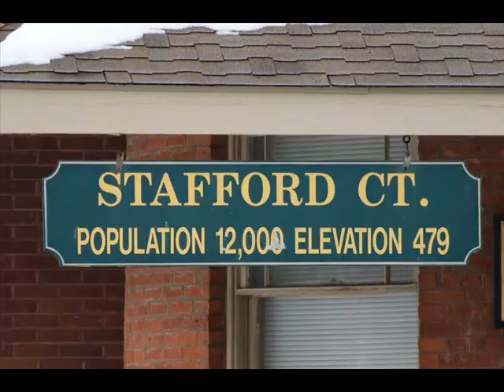LIVE With Kate & Kurt: Rocking Out At Basils!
Live With Kate and Kurt decided to bring the show to one of the best eats in town, BASIL'S!

There are tons of events in the news and the K&K team are here to deliver the details!!

Thanks to Alex and the awesome gang at Basil's for letting us hang with them and the crow!